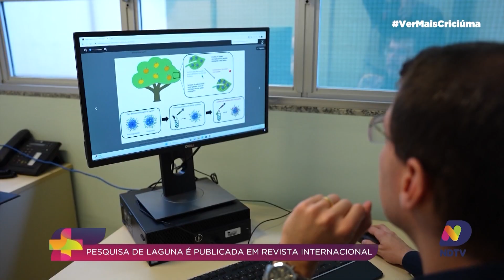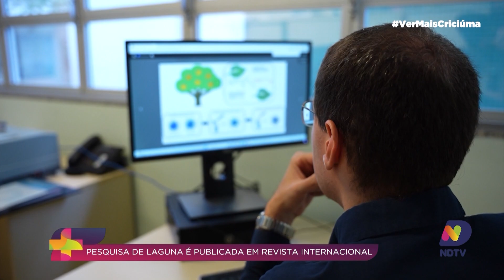Ver Mais especial em comemoração ao aniversário da NDTV Criciúma - Bloco 2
Acompanhe um Ver Mais feito com todo carinho para você, mostrando tudo o que há de melhor no sul de Santa Catarina. As histórias, os personagens, os lugares mais especiais para você comemorar com a gente. Vamos juntos!